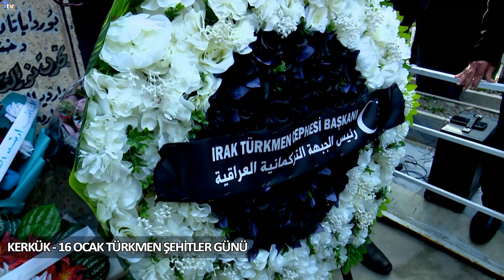Güncel: 16 Ocak Türkmen Şehitler Günü - Kerkük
Konu:  16 Ocak 1980 Türkmen Şehitleri Anma Programı - Kerkük

Türksat 4A
Frekans: 12009
Sembol: 4444
Polarizasyon: Dikey (Vert)
FEC 3/4

Frekans : 11372
Sembol: 2750
Polarizasyon: Yatay (Horz)
FEC 5/6